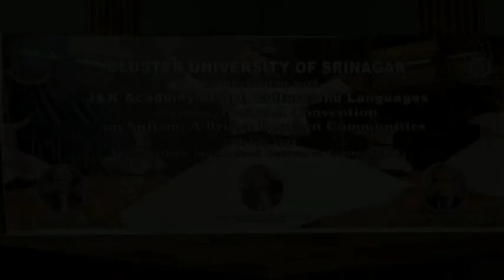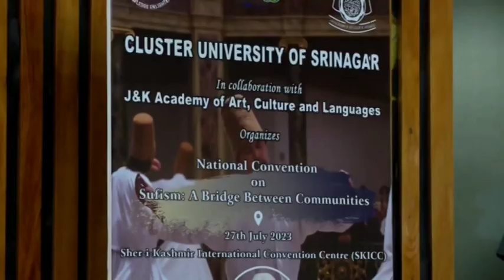J&K: Govt organises convention to revive and spread awareness on Sufism in Srinagar